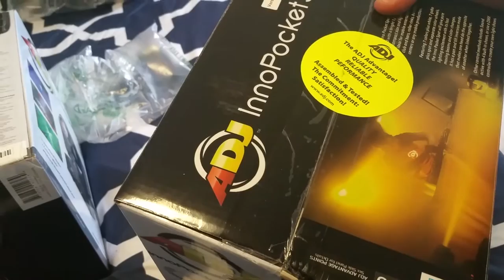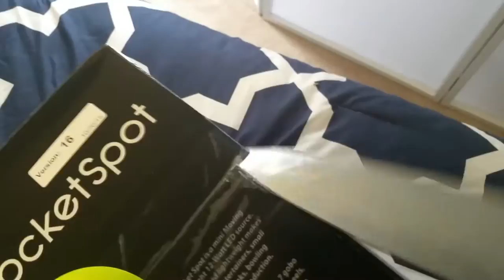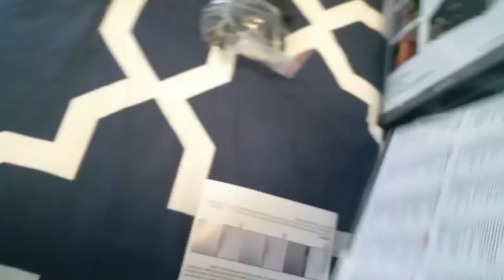American DJ Inno Pocket Spot Unboxing and Mini Review (POV)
Another attempt at a comical unboxing video. Also a short review of the ADJ inno pocket spot. A nice affordable lighting fixture for DJ's or anyone else from American DJ